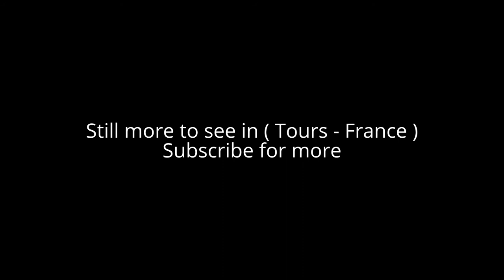Places to see in ( Tours - France )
Tours is a university town between France's Cher and Loire rivers. Once a Gallic-Roman settlement, today it's a university town and a traditional gateway for exploring the chateaux of the Loire Valley region. Major landmarks include the cathedral, Saint-Gatien, whose flamboyant Gothic facade is flanked by towers with 12th-century bases and Renaissance tops.

Tours is a city located in the centre-west of France. It is the administrative centre of the Indre-et-Loire department and the largest city in the Centre-Val de Loire region of France (although it is not the capital, which is the region's second-largest city, Orléans).

Tours stands on the lower reaches of the River Loire, between Orléans and the Atlantic coast. The surrounding district, the traditional province of Touraine, is known for its wines, for the alleged perfection (as perceived by some speakers and for historical reasons) of its local spoken French, and for the Battle of Tours (732). The city is also the end-point of the annual Paris–Tours cycle race.

Alot to see in ( Tours - France ) such as :

The cathedral of Tours, dedicated to Saint Gatien, its canonized first bishop, was begun about 1170 to replace the cathedral that was burnt out in 1166, during the dispute between Louis VII of France and Henry II of England. The lowermost stages of the western towers belong to the 12th century, but the rest of the west end is in the profusely detailed Flamboyant Gothic of the 15th century, completed just as the Renaissance was affecting the patrons who planned the châteaux of Touraine. These towers were being constructed at the same time as, for example, the Château de Chenonceau. When the 15th-century illuminator Jean Fouquet was set the task of illuminating Josephus's Jewish Antiquities, his depiction of Solomon's Temple was modeled after the nearly-complete cathedral of Tours. The atmosphere of the Gothic cathedral close permeates Honoré de Balzac's dark short novel of jealousy and provincial intrigues, Le Curé de Tours (The Curate of Tours) and his medieval story Maitre Cornélius opens within the cathedral itself.
Jardin botanique de Tours, the municipal botanical garden
Musée des Beaux-Arts de Tours
Hôtel Goüin

Tours is famous for its original medieval district, called le Vieux Tours. Unique to the Old City are its preserved half-timbered buildings and la Place Plumereau, a square with busy pubs and restaurants, whose open-air tables fill the centre of the square. The Boulevard Beranger crosses the Rue Nationale at the Place Jean-Jaures and is the location of weekly markets and fairs. Tours is famous for its many bridges crossing the river Loire. One of them, the Pont Wilson, collapsed in 1978, but was rebuilt just like it was before. Tours is home to François Rabelais University, the site of one of the most important choral competitions, called Florilège Vocal de Tours International Choir Competition, and is a member city of the European Grand Prix for Choral Singing.

( Tours - France ) is well know as a tourist destination because of the variety of places you can enjoy while you are visiting the city of Tours . Through a series of videos we will try to show you recommended places to visit in Tours - France